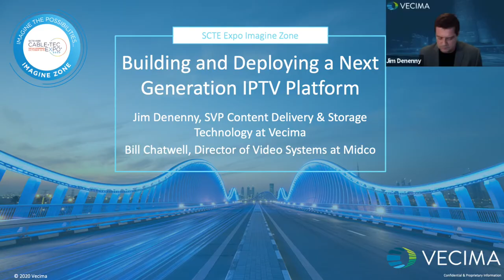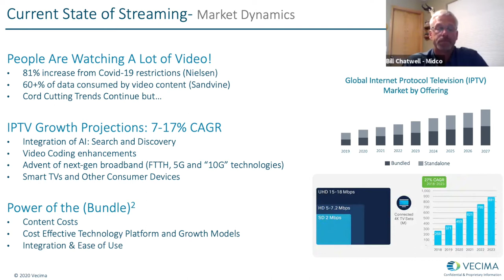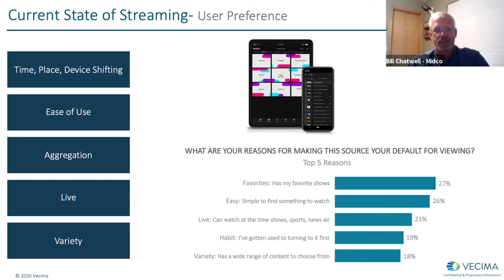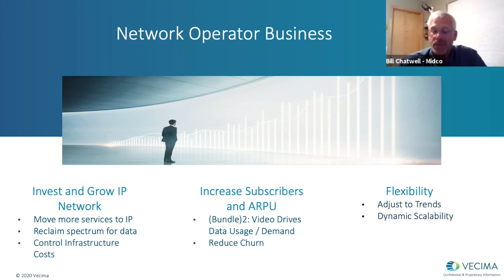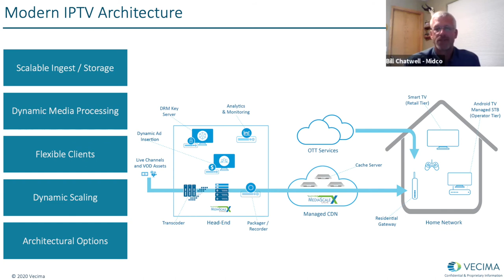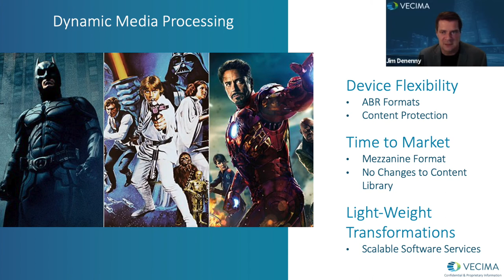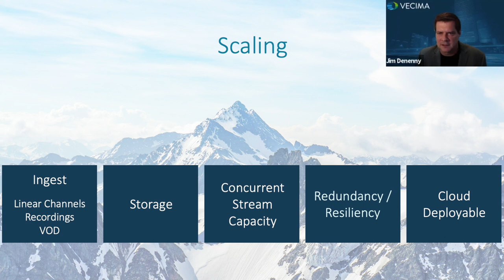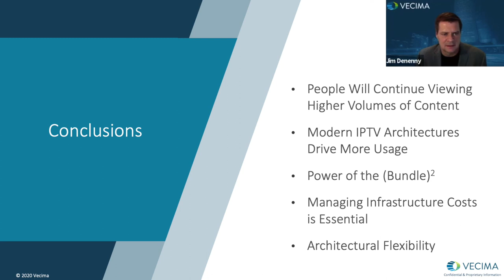Building and Deploying a Next Generation IPTV Platform - Presented by Vecima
While video consumption has dramatically increased around the world due to COVID-19, there continues to be a trend toward decreasing subscriptions in Pay TV services, also known as, “cord cutting”. Modern IPTV architectures are cost effective, and evidence shows that the right blend of services will also lead to more bandwidth utilization, giving IPTV streaming options a distinct advantage over legacy Pay TV deployment models. In this talk, we will discuss: Statistics for the current state of streaming How providers are making the transition from video delivered over legacy access networks Managing infrastructure costs Speakers: Jim Denenny, SVP Content Delivery & Storage Technology at Vecima Bill Chatwell, Director of Video Systems at Midco